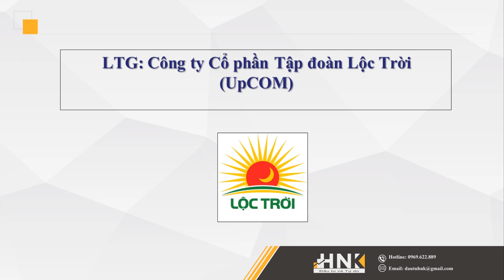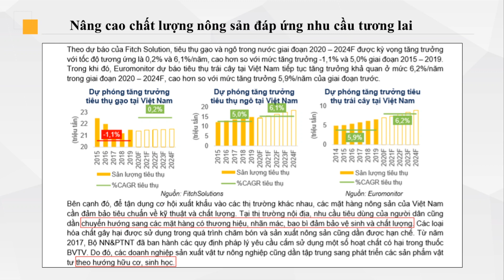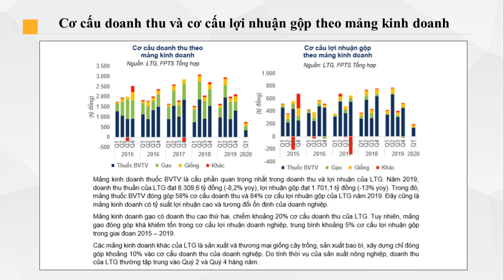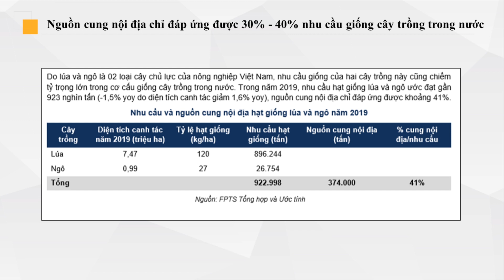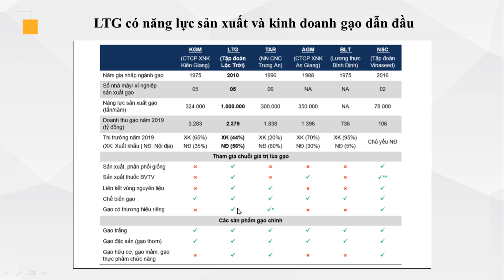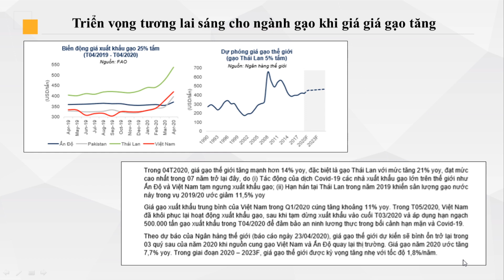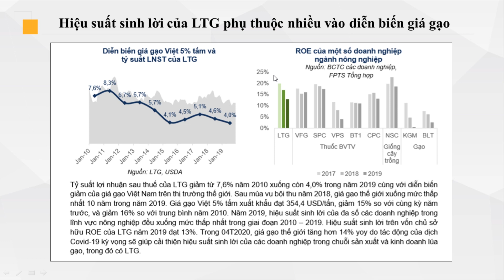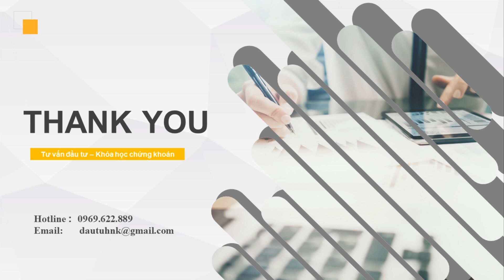[PTCP] CỔ PHIẾU LTG - GẠO TĂNG LÀ GIÁ CỔ PHIẾU TĂNG?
00:00 - 05:47  Tổng quan ngành nông nghiệp và ngành nông sản Việt Nam. Cơ hội từ covid-19?
05:48 - 08:57  Tổng quan Tập đoàn Lộc Trời LTG, lịch sử hình thành, cơ cấu cổ đông
08:58 - 22:28  Phân tích hoạt động kinh doanh của LTG qua 3 mảng sản phẩm chính gồm "Thuốc bảo vệ thực vật, Giống cây trồng, Gạo lương thực". Giá gạo tăng mạnh thì LTG lãi to?
22:29 - 25:40  Phân tích tình hình tài chính của LTG. Nợ nhiều và làm ăn thua lỗ?
25:41 - 29:51  Có nên mua cổ phiếu LTG không? Giá nào thì hợp lý?

Hãy đầu tư đúng với bản chất của đầu tư để nắm bắt lấy cơ hội của mình ! Hãy đầu tư vào những gì bạn thực sự hiểu !

🎯 Để mở tài khoản chứng khoán miễn phí tại Chứng khoán FPT, nhận tư vấn đầu tư, tham gia các khóa học chứng khoán cùng “ĐẦU TƯ HNK” vui lòng đăng ký tại đây:

👉 SĐT: 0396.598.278 (call, sms, zalo)